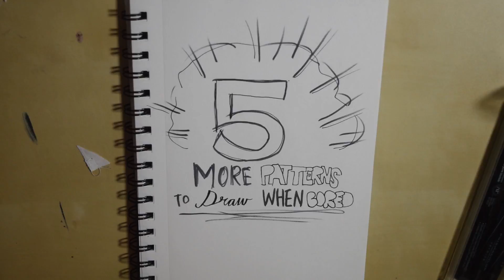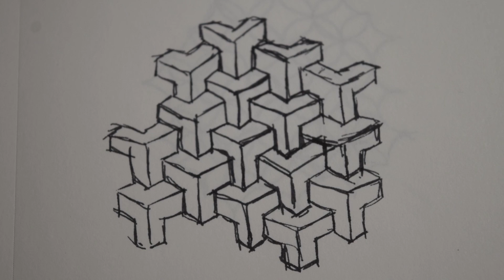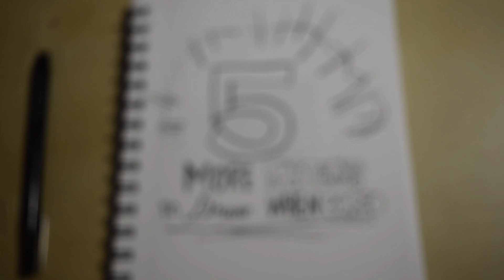5 MORE Patterns to Draw When Bored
Hey guys! You guys seemed to really like my last patterns video, so i decided to make another one! Hope you like!